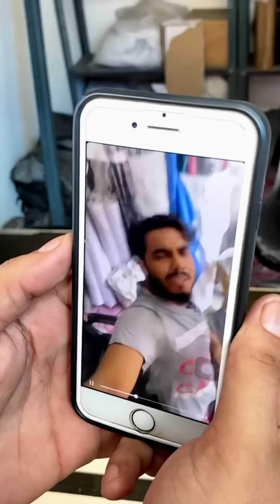Ek Reel देदो 🤣 || 5 Stars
5 Stars Instagram Handle